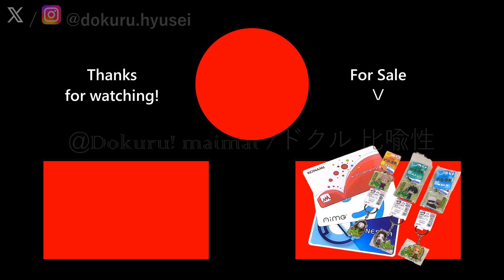[CHUNITHM SUN PLUS] Dokuru *怪物 (Monster)* Expert (1st try)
Channel:
YOASOBI: @Ayase_YOASOBI